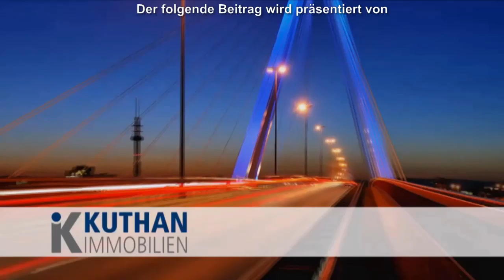PM International zum 12. Mal als innovatives Unternehmen ausgezeichnet